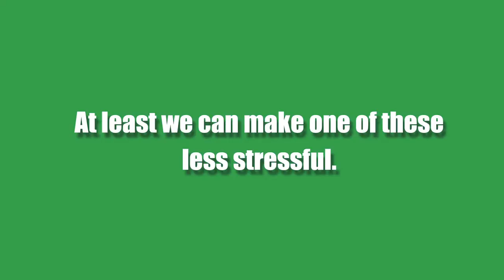Emil Hess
Berkshire Emil Hess talks about his team's win against NDCL.